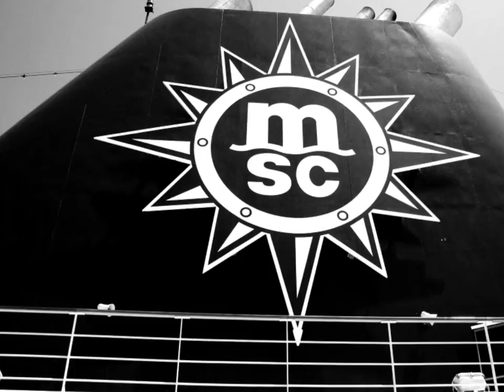MSC Matric Cruise Video 2012 | Crawford College La Lucia | South Africa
Just a quick photo video i had to make the day before our Final Assembly.

Disclaiming the songs:

Kaptein - Kurt Darren (An Afrikaans song from South Africa, Was one of the main songs on the cruise)
Dj -Cleo -Sizohlangana Ku Facebook

Have Copyright on the photos

Made/Edited by Larry Liu